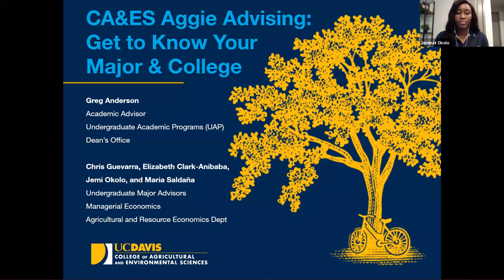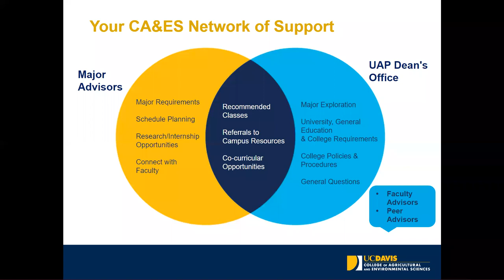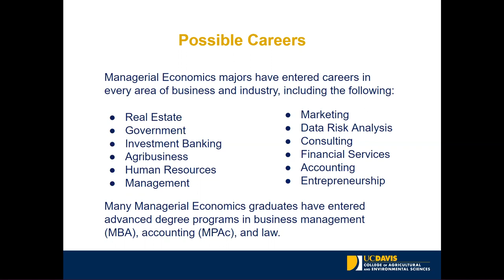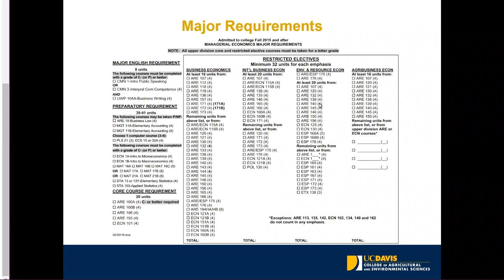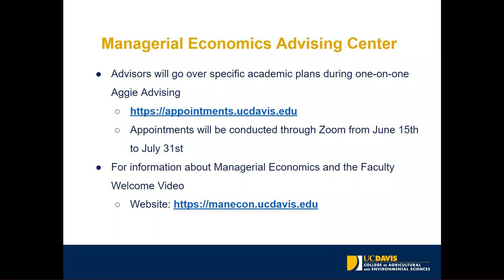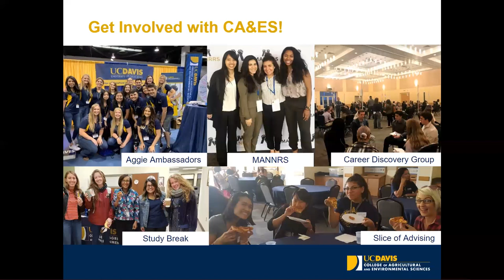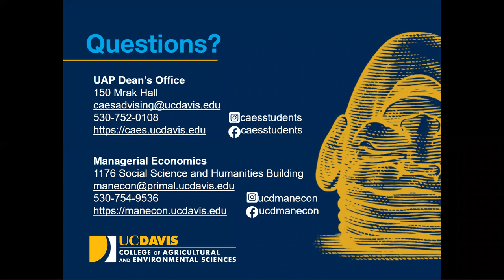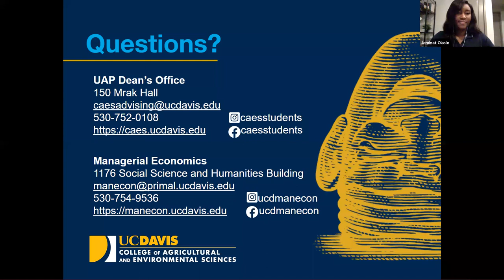New Student Advising Webinar for Managerial Economics majors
Join the UC Davis advisors to learn more about the managerial economics majors and the College of Agricultural and Environmental Sciences.